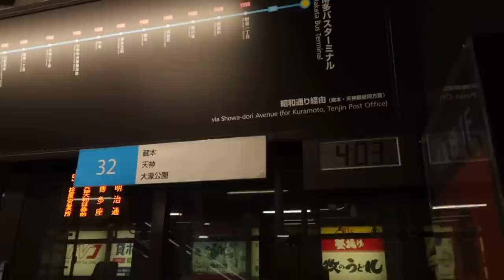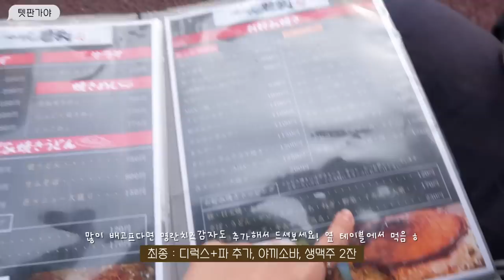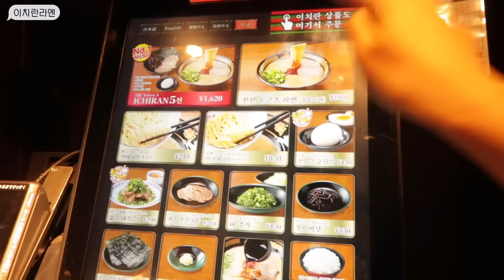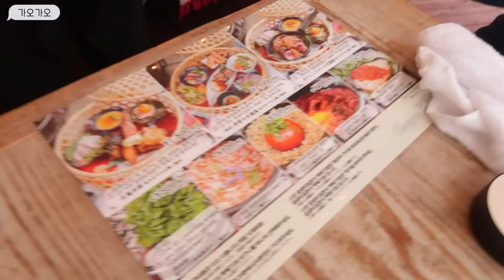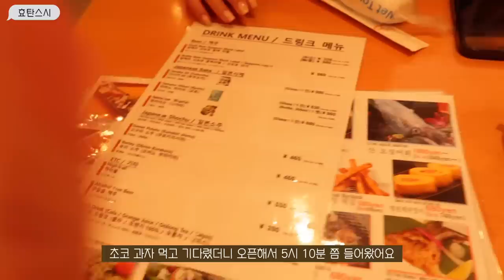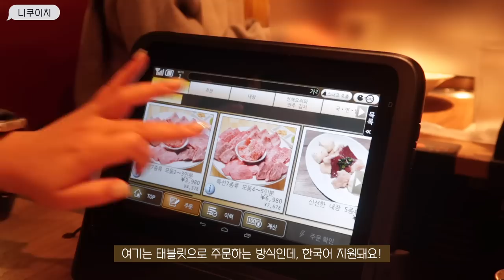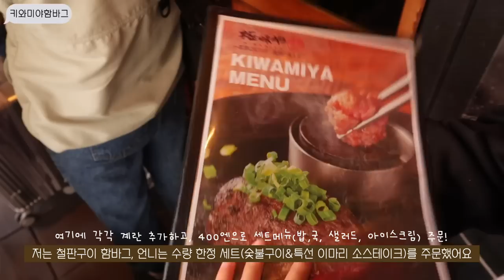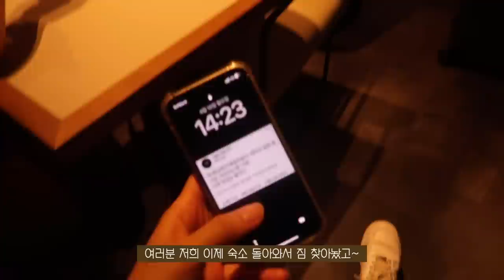SUB)🍮파워J의 2박 3일 꽉찬 먹스케줄 따라 후쿠오카 여행브이로그with언니 | 키와미야함바그, 텟판가야, 가오가오, 니쿠이치, 효탄스시, 편의점 음식, 스벅, 이치란라멘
☀️일정 타임라인☀️
00:26 DAY 1
00:46 하카타 숙소
02:42 텟판가야
05:15 캐널시티
05:54 디퍼 댄 크레페
06:19 돈키호테
06:40 이치란라멘 본점
08:41 DAY 2
09:16 가오가오
11:29 파르코 백화점
12:10 모모치해변
12:29 효탄스시
14:39 스타벅스
15:56 니쿠이치 야쿠인점
18:01 DAY 3
19:30 키와미야 함바그 하카타점
21:31 Fuk Coffee

오늘은 지난번 유후인 여행 브이로그 이후
2박 3일 하카타 여행을 담은 영상이에요!
언니랑 함께 여행을 준비하면서 이번에 후쿠오카에서
제대로 먹방 여행 해보자고 다짐했는데, 이번 영상보니까
이곳저곳 다니면서 맛있는 음식 많이 먹고 왔더라구요!
후쿠오카 여행을 준비하는 분들은 이번 영상 보고
정보 얻어가시면 좋을 것 같아요! ⭐️
우리는 다음 영상에서 또 만나요! 굿밤🌰🤍